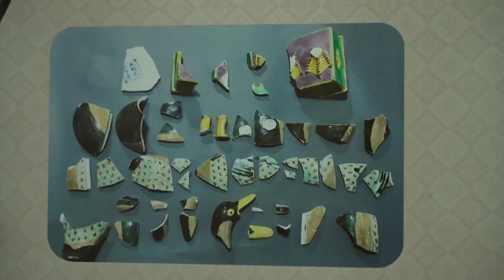景徳鎮磁器のアヒル、５００年の時を超え「宮中入り」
中国江西省の景徳鎮御窯博物院と北京の故宮博物院の間で１０日午前、貴重な「アヒル」の引き渡しが行われた。アヒルは５００年余り前の明代に景徳鎮の御窯廠（ぎょようしょう）で誕生したが、欠陥品のため宮中に献上されず、砕かれて埋められた。５００年後の現代に破片となってかつての宮殿、現在の故宮博物院に送られたアヒルは、陶磁器修復師の手で修復され、当時かなわなかった「宮中入り」の夢をかなえた。
　アヒルは明の成化年間（１４６５～８７年）に作られた素三彩（そさんさい）の香炉で、景徳鎮の明清御窯遺跡から６０片余りの破片として出土した。修復に参加した故宮博物院の紀東歌（き・とうか）副研究館員は、約３６万点に上る同博物院所蔵陶磁器の中にも同じ形式のものはないと指摘。「優れたコンセプトを持っている。上部はふた、下部は香皿と体が二つに分かれており、首と腹部は空洞になっている。腹部に香料を入れ、口から香りが出るようにしたと思われる」と語った。
　明王朝は景徳鎮に皇室磁器工場を設置し、焼成された磁器のうち最高級品だけを宮中に入れていた。残りの多くは民間への流出を防ぐため砕いて埋められたため、御窯遺跡の磁器片堆積の厚さは１０メートル余りとなった。
　景徳鎮御窯博物院の翁彦俊（おう・げんしゅん）院長は「アヒル型香炉は銅製が多く、磁器製は珍しい。世に伝わらなかった今回の香炉はなおさら貴重だ」と説明。研究者は大量の磁器片から６点を修復したが、今後の発掘でアヒルの「家族」が増える可能性もあると述べた。
　故宮の収蔵品に同型の器物がないのはなぜなのか。御窯博物院修復部の責任者、江小民（こう・しょうみん）氏は「ほかのアヒル型香炉５点を修復する過程で、空気がアヒルの腹にスムーズに入らず、芳香が本来の設計通りの効果を発揮できないことが分かった」と説明。香炉は試作品で、機能的欠陥のために献上されなかったのではないかとの見方を示した。
　アヒル型香炉は、素三彩の釉薬の配合など解明すべき謎も多い。翁氏は「エネルギー分散型Ｘ線分光法やラマン分光法、蛍光Ｘ線分析法などの分析を通じてデータを取得する。将来的に配合を復元できる可能性もある」と語った。